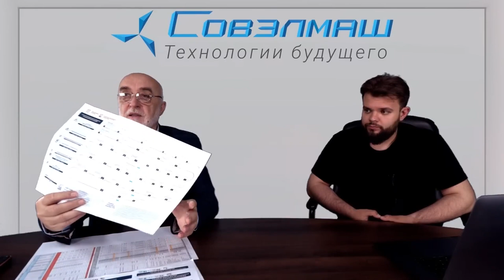А roadmap for residents of "Technopolis "Moscow" SEZ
At the "Expert Time" programme, Dmitriy Duyunov introduces the project participants to the updated roadmap provided by the management of the special economic zone "Technopolis "Moscow".

To view the map in Russian, click here.

The timetable shows all the stages a SEZ resident has to go through, from obtaining a land plot to putting the enterprise into operation. A significant part is taken up by the process of going through various inspections.

The company is now approaching the end of construction. Intensive work is underway with the engineering networks, landscaping and finishing activities have begun. But it is not enough to complete the building; it must be put into operation.

Dmitriy Duyunov gives a detailed account of what is already being done and what priorities need to be tackled.

Watch the video and don't forget that the project is developing and achieving its goals thanks to the support provided by investors and partners. And the timing of its implementation depends solely on the rate at which investment comes in.